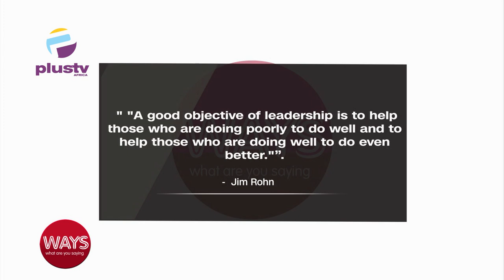If A Leader Is Not Inspiring Their Followers There Is No Leadership | WAYS